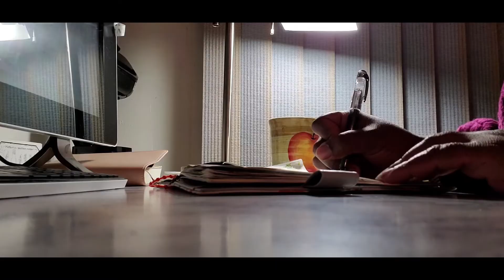Reading Vlog | Rebecca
Hello! This week's reading vlog is Rebecca by Daphne Du Maurier I hope you enjoy the video. And check out the below for more information about the blog and social media.
The Daily Paper
Jumping Fox Journal
Hobonichi Day Free
Hobonichi Five years
4 Tier Ladder shelf

Books Mention

Romance novel, Friday reads, Currently reading, New York Times bestseller, romance, classic novels, African American authors, Caribbean authors, readathon, monthly TBR, TBR, Journaling, AJOURNALMOOD, readsCaribbean, reading wrap up, books, summer reading.